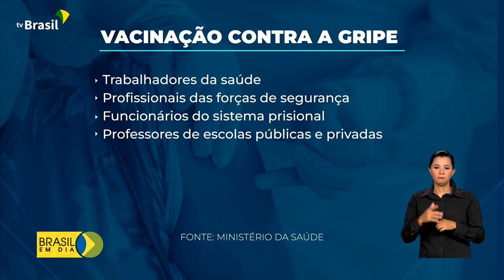Saúde | Vacinação contra a gripe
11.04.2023 - Ministério da Saúde inicia campanha de vacinação contra a gripe em todo o país.